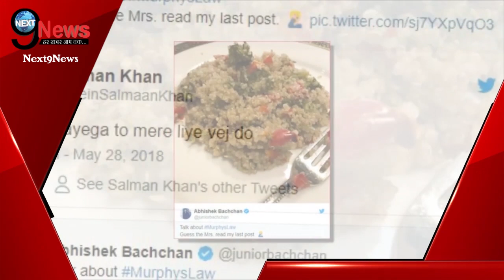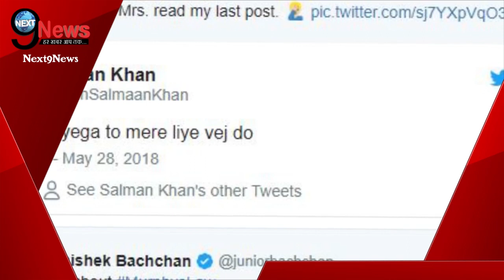अभिषेक-ऐश्वर्या की लड़ाई में सलमान ने मारी बाज़ी, बूढ़े अमिताभ को धक्का मार बिठाया घर...